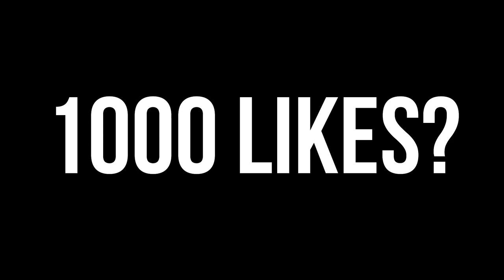What Happened Drake Vs Wiley (Explained) ''Culture Vulture''